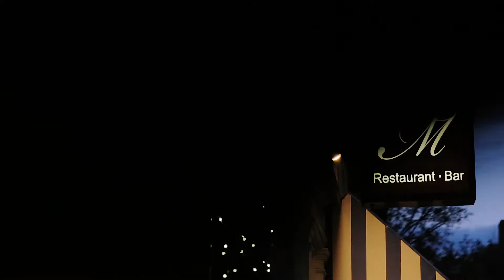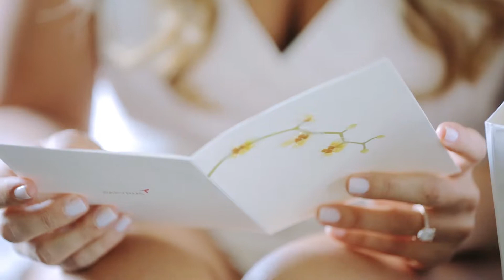Leigh + Steve • Tropical Modern Philadelphia Wedding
Locations: M Restaurant + The Logan Hotel (Philadelphia, PA)

Camera: Canon EOS 5D Mk iii
Lenses: Zeiss 50mm f/1.4, Canon 70-200 f.2.8L IS II, Canon 135mm f/2, Canon 24-70 f/2.8L
Stabilizers: Manfrotto Fluid Monopod, Edelkrone SliderPlus